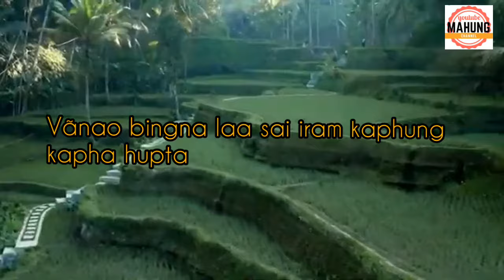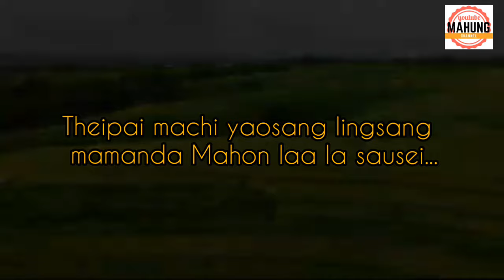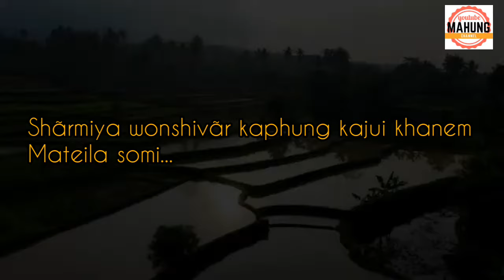Zischan Khapai - Zingkumva | Official lyrics video | Tangkhul song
singer - zischan khapai
lyricist/tune - soreichan khapai
yoyo studio phungreitang ukl.
video edited - Mahung CH

this audio was upload with the permission of author/owner.